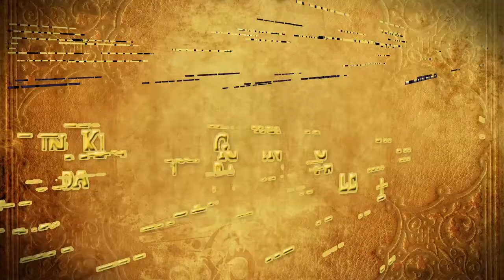Minecraft King Battle #7 - Technische Probleme!? | TotallyNutsLP und Domi | Team Steaktacular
► Neue Folgen zum Minecraft King Battle kommen jeden Montag, Mittwoch, Freitag und Sonntag um 14 Uhr
► Neue Folgen zu Dota 2 kommen jeden Donnerstag um 16 Uhr
► Neue Folgen zu Halo kommen jeden Freitag um 19 Uhr
► Neue Folgen zu Resident Evil HD Remaster kommen jeden Tag um 164 Uhr
► Neue Folgen zum FIFA 15 Orakel kommen jeden Dienstag 19 Uhr auf OesiPlayTV und Donnerstag 19 Uhr bei uns

► Kommentiertes Let's Play zum Minecraft King Battle
► Kommentar: Martin & Domi
► Spiel: Minecraft (Entwickler und Publisher: Mojang)